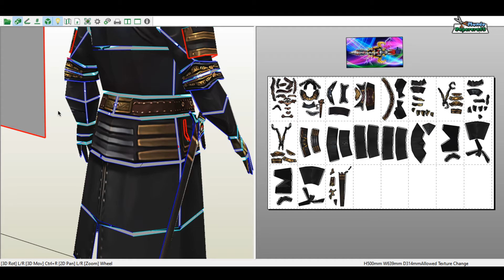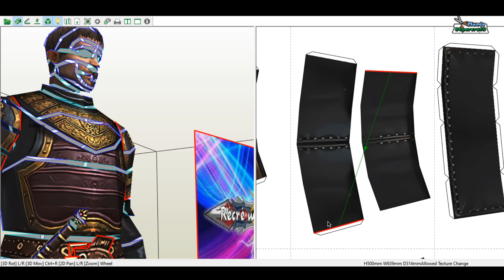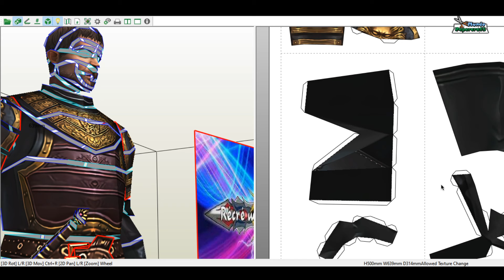Jaime Lannister Papercraft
Modelo de papercraft de Jaime Lannister de Game of Thrones o Juego de Tronos
Diseñador: Recré Manga